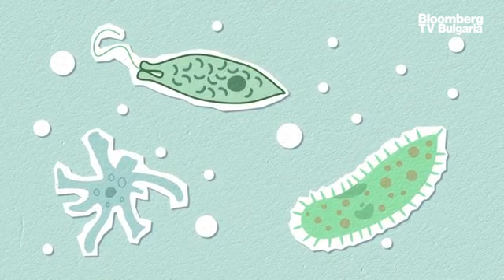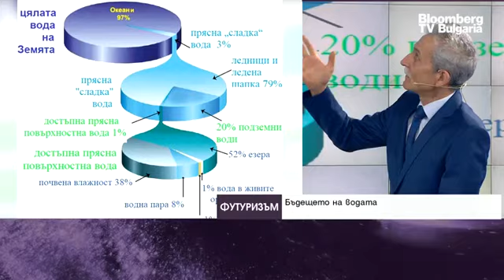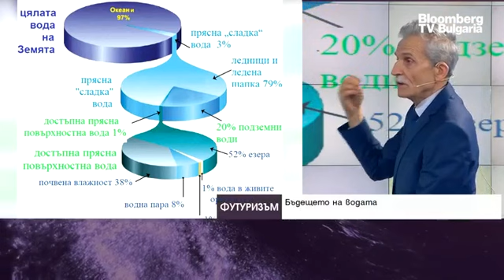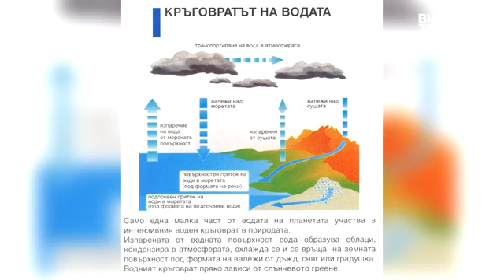Управлението на вода би могло предизвика войни между съседни страни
Една от основните теми на Института за изследване на климата, атмосферата и водите при БАН е проучване на водите и водните ресурси на страната. Действително човечеството се сблъсква с недостиг на вода в една постоянно увеличаваща се популация на населението на Земята. Факторите, които оказват влияние върху този недостиг, са природни – изменящи климата, но паралелно с това и антропогенни. Водният ресурс е един от най-уязвимите на планетата. Това заяви проф. Емил Бурназки, Институт за изследване на климата, атмосферата и водите при БАН в предаването „Футуризъм“ с водещ Антон Груев.